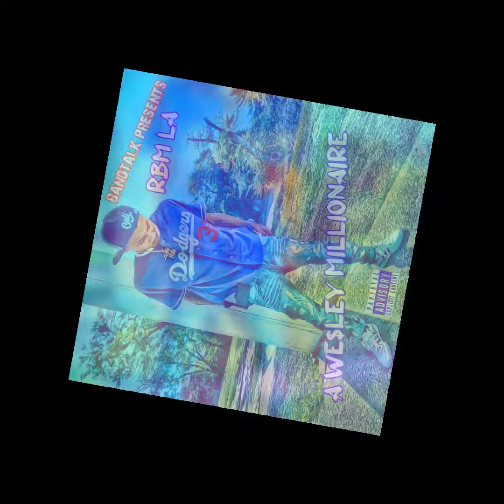RBM LA - Too Much Love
💻 Bandlab
💰 RealBagMovers